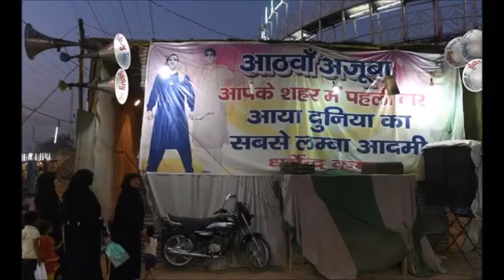At 8 1, He Claims to be India's Tallest Man But Life Isn't Easy